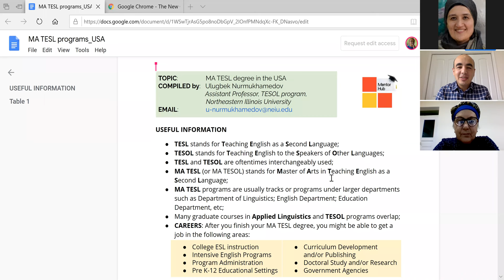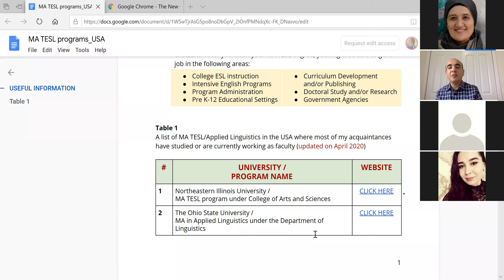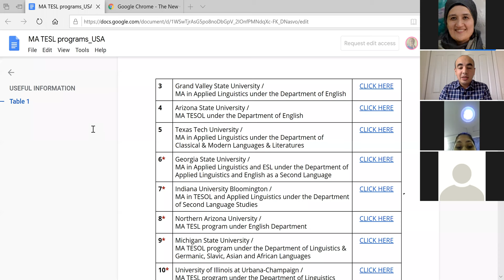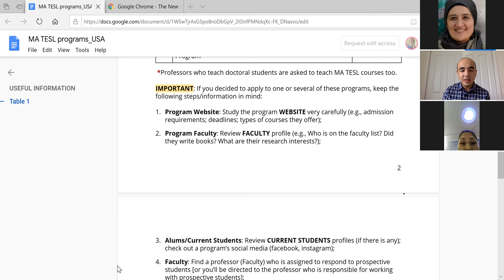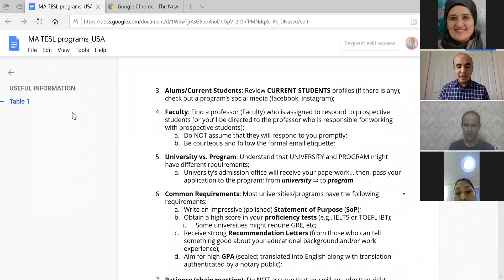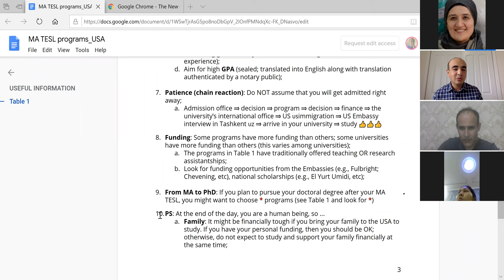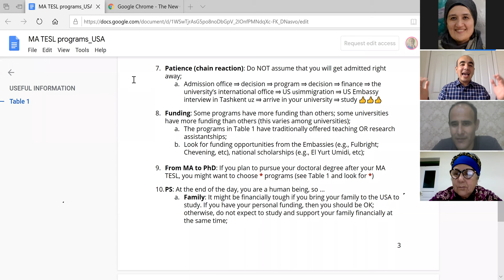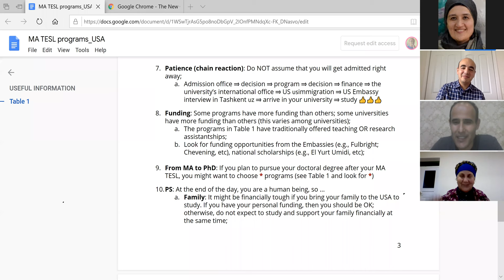Choosing TESOL programs in the US (in Uzbek language)